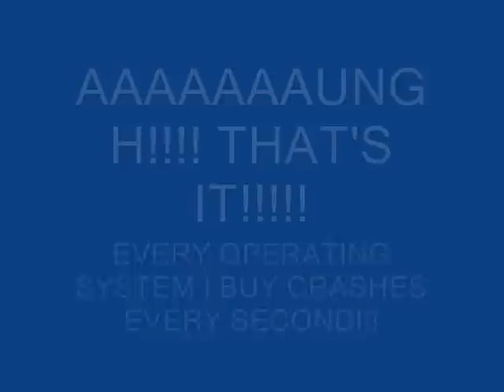Windows 1.01 Parody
After a few months of thinking of a Windows Parody, I finally thought of one at last. I understand, but, I am running out of operating systems for sure. I tried my best to do this parody. This OS doesn't do that much.